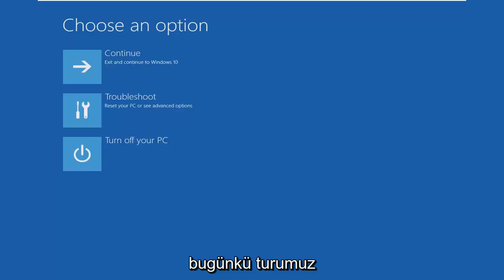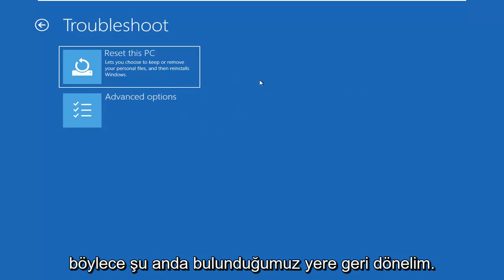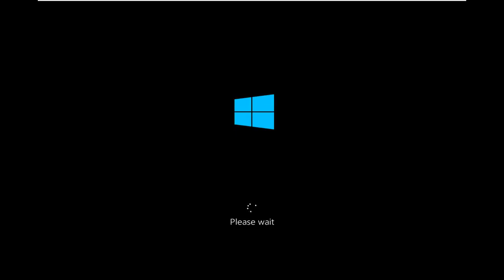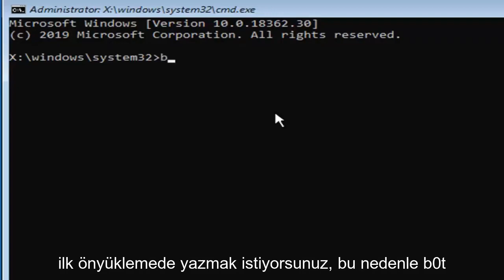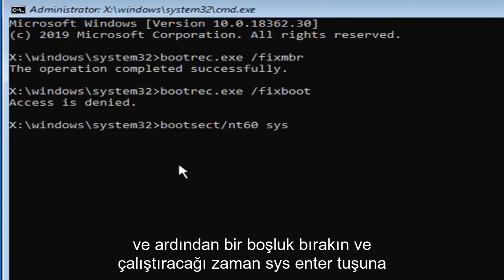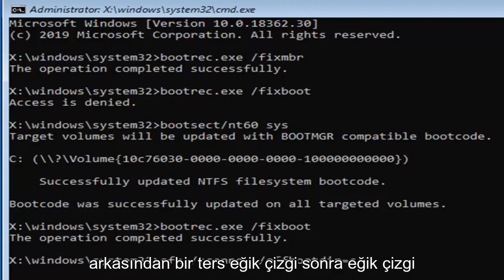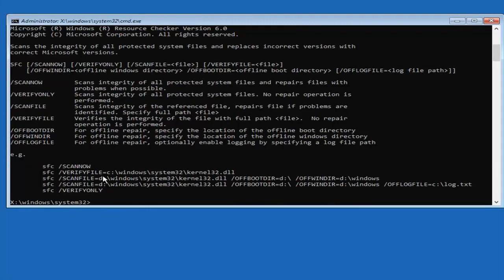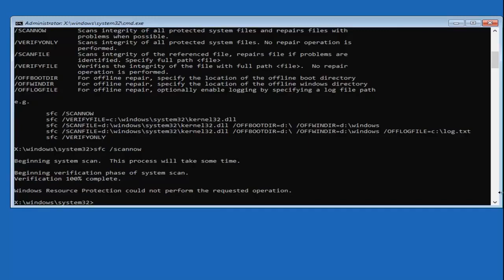Windows 10/11'da 0xc0000098 hata kodu nasıl düzeltilir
Windows 10/8/7'de BSOD Hatası 0xc0000098 Nasıl Onarılır [Eğitim]

0xc0000098 hatası, bozuk bir Önyükleme Yapılandırma Verileri dosyası olduğunda görünür. Windows, cihazınızı işe yaramaz hale getirerek önyüklemenize izin vermez. Bu hata, hasarlı bir sabit sürücü veya bozuk RAM gibi donanım hatalarından kaynaklanabilir, bu nedenle aşağıdaki çözümle bunu düzelttikten sonra, bu iki bileşenin iyi olup olmadığını görmek güzel.

Bu, Windows Vista'dan Windows 10'a kadar pek çok kullanıcıyı etkileyen bir sorundur ve gerçekte ne olduğunu gerçekten görmeyen biri için sinir bozucu olabilir. Hiçbir kullanıcı hariç tutulmaz ve sorunu çözene kadar cihazınızı Windows ile kullanamazsınız.

Neyse ki, bu sorunu çözen ve bozuk BCD dosyasını düzelten bir çözüm var. Bundan sonra, Windows gayet iyi açılacak ve sisteminizi tekrar kullanmaya devam edebileceksiniz. Yine de, bir kurulum USB'si veya bir CD/DVD'si olsun, bir Windows kurtarma sürücüsü kullanmanız gerekeceğini unutmayın, buna ihtiyacınız olacak, bu yüzden başlamadan önce elinize alın.

Bu eğitimde verilen talimatlara geçmeden önce, bios değiştirme ve usb veya disklerden önyükleme ile ilgili bu paragrafı okumanız önemlidir.

Bilgisayarı yeniden başlatın. Bilgisayarınızın BIOS (veya UEFI) ayarlarını başlar başlamaz girin. Bu ayarlara girmek için basmanız gereken tuş, bilgisayarınızın ana kartının üreticisine bağlıdır ve Esc, Delete veya F2'den F8, F10 veya F12'ye kadar herhangi bir şey olabilir. Bu, gönderi ekranında ve sisteminizle birlikte verilen kılavuzda görüntülenir. "Bios'a nasıl girilir" ve ardından model numarasını soran hızlı bir google araması da sonuçları listeleyecektir. Önyükleme'ye gidin. Aşağıdaki çözümleri gerçekleştirmek için gerekli olacağından, önyükleme sırasını nasıl önyükleyeceğinizi ve değiştireceğinizi bilmelisiniz.